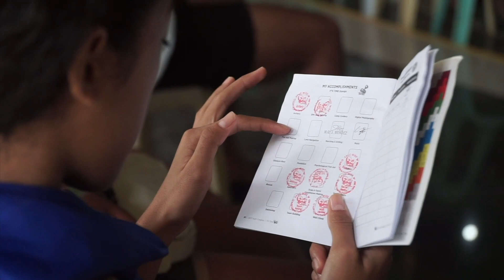MVC Youth Congress 2023 | IT'S TIME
It's Time : Inspire, Teach and Serve To Imitate the Master's Example was the recent theme of the SPUC-Wide Congress that was held in Mountain View College last July 23-29, 2023.